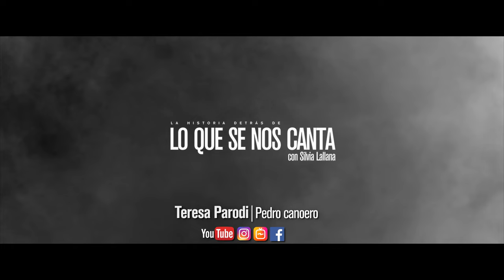🔴 Teresa Parodi | Pedro canoero | #122 Lo que se nos Canta con Silvia Lallana | Entrevista y canción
Hoy estamos en la casa de Teresa Parodi, quien nos contó la historia de una de sus canciones mas consagradas, una historia muy diferente a la que yo me había imaginado…

Pedro canoero

Pedro Canoero
Todo tu tiempo se ha ido
sobre la vieja canoa,
lentamente, te lo fue llevando el río.

Pedro Canoero
ya no has vuelto por la costa,
te quedaste en la canoa,
como un duende sin edad y sin memoria

Pedro Canoero, te mecía el agua
lejos de la costa cuando te dormías,
Pedro Canoero, corazón de arcilla
sobre la canoa se te fue la vida.

Pedro Canoero
la esperanza se te iba
sobre el agua amanecida,
tu esperanza, Pedro, al fin, no tuvo orillas

Pedro, Pedro, se te fue la vida

Si te gustó este capítulo, compartilo. Ayudemos a visibilizar la obra de nuestros autores y compositores contemporáneos. Démosle a nuestra cultura la importancia que se merece. Empecemos por casa ayudando a difundir, y de paso, algún que otro amigo que lee tu publicación disfruta también de esta canción y del contenido, que quien la creó depositó en ella.

Agradecemos muy especialmente por su apoyo a:
Sadaic
Rio Arriba